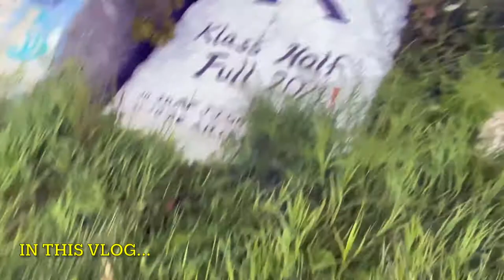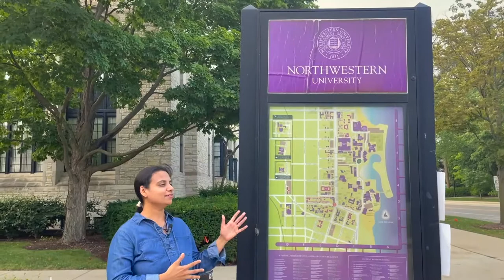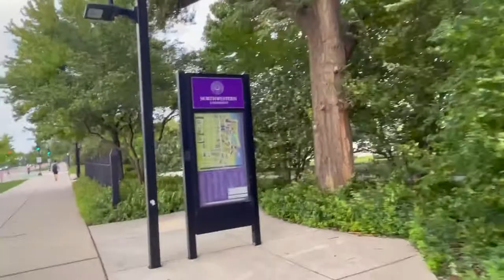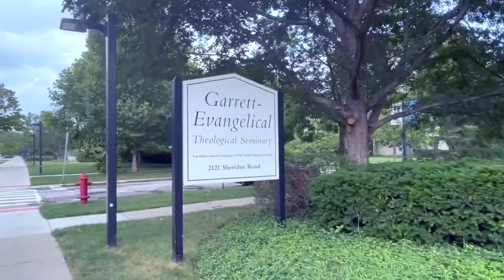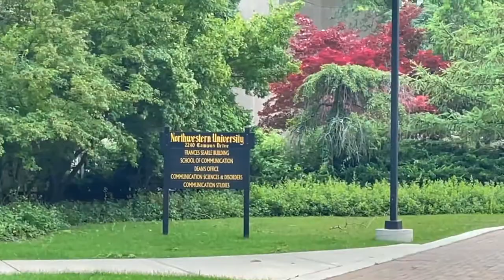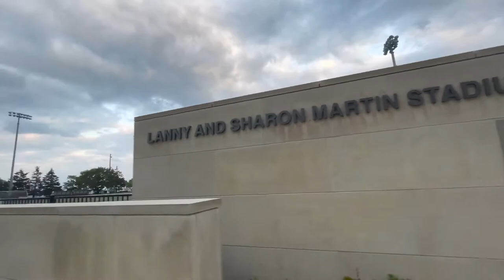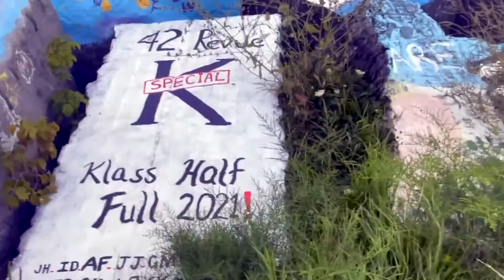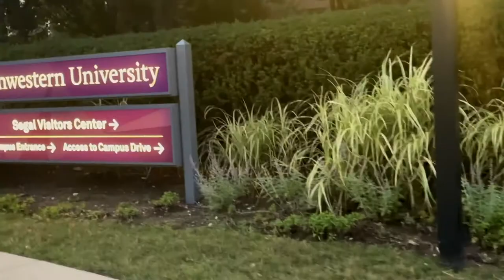College tour | USA University tour | Northwestern University Family traveller Tamil Vlogs America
Hi friends.. Thanks you for supporting me!
In this USA TAMIL VLOG, I have shared information about Illinois oldest chartered Northwestern University.

Hope you will like it. Also leave your question/ thoughts in comment.